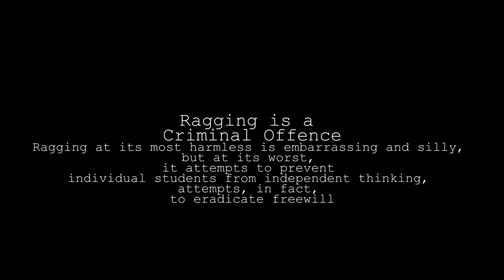Bully ( Full Short Movie ) Rahul Mehta | Karan Sharma | New Story 2021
Ragging is a Criminal Offence,Ragging at its most harmless is embarrassing and silly,
but at its worst, it attempts to prevent
individual students from independent thinking, attempts, in fact, to eradicate freewill.

Hey guys Keep Supporting Our New Project
Written by Rahul Mehta
DOP Kamajeet
Staring - Karan Sharma | Rajiv Vashisht | Rahul Mehta | Sanam Mehta | Ankit